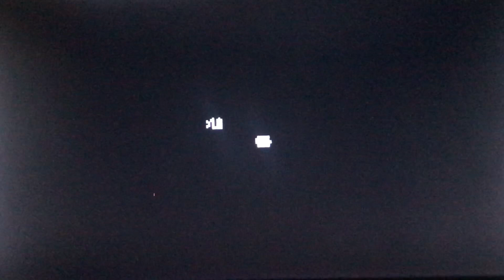【FC】DEMOM SWORD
0345 DEMOM SWORD

I’m not sure what you’re asking. Could you please clarify? Are you asking for information about the game “Demon Sword” for the Family Computer? If so, it was developed by Toho and published by Taito in 1988. It is an action game that features side-scrolling gameplay and a variety of weapons and items to collect. The game was also released in North America under the title “Demon Sword” 1. Is there anything else I can help you with?